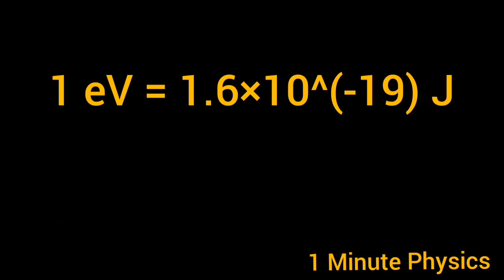eV কেন শক্তির একক? - Why eV is a unit of energy? - 1 Minute Physics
There are many students who are in confusion why eV is a unit of energy. This video is for them.

This is a new playlist where I will discuss this kind of facts of Physics in a minute. That's why it's name is '1 Minute Physics'.
Hope you'll enjoy this videos!